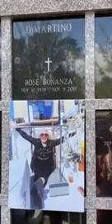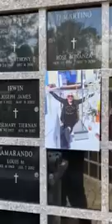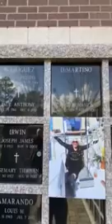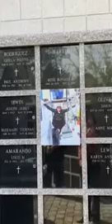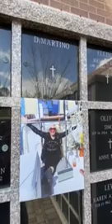Remembering Rose Bonanza on the Second Anniversary of Her Passing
At Saint Mark's Columbarium, Wilmington North Carolina.